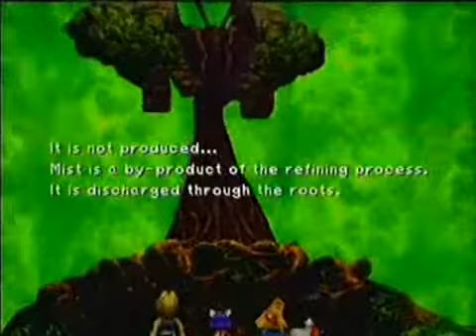Final Fantasy 9 Walkthrough Part 59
Strategy Guide
N/A